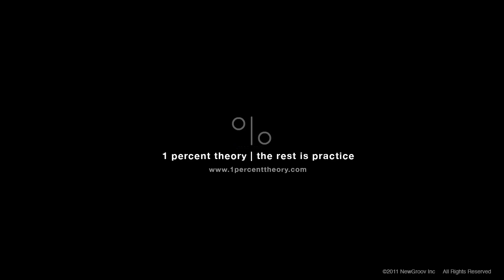Yogic Life: Maria Villella on the Importance of the Breath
Ashtanga Yoga teacher Maria Villella talks about the importance of the breath and correct breathing in the practice of Ashtanga Yoga.  for more info on Maria and to purchase videos featuring Maria.